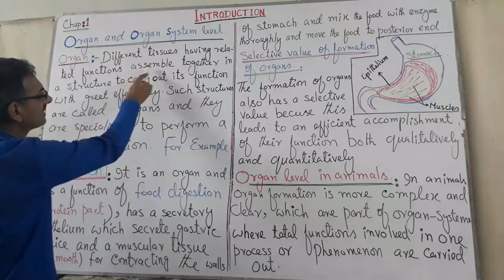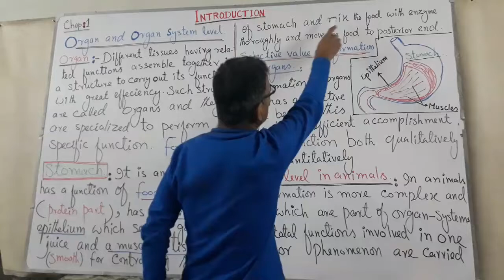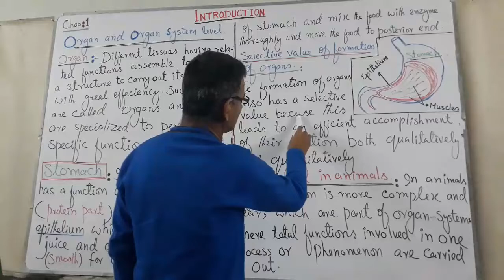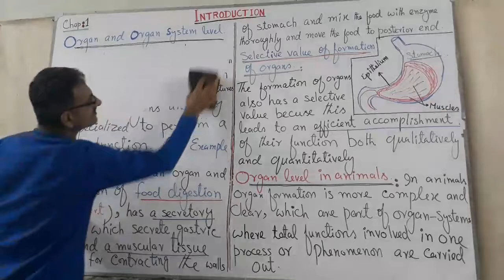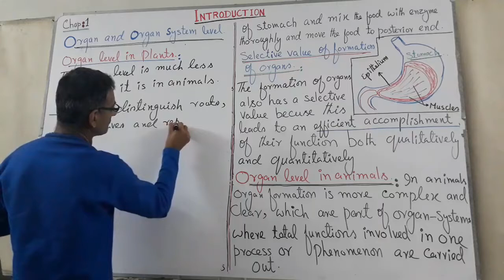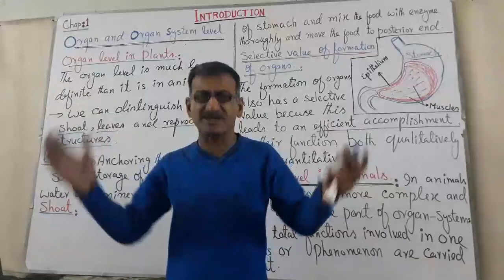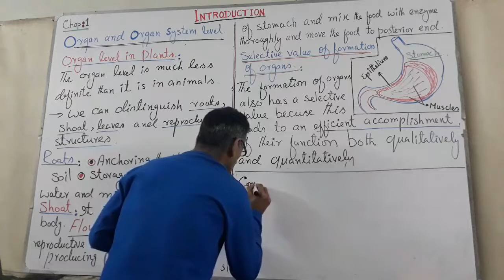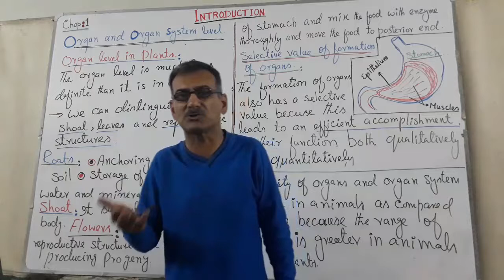Organ and organ system level chap;1 video 8 (1st year biology)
In this lecture organ & organ systems of organisms will be discussed